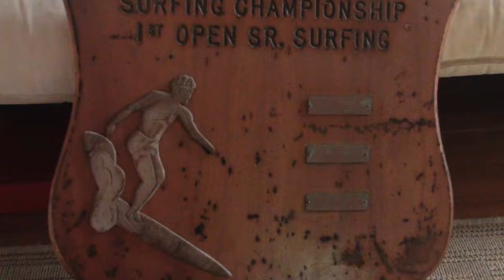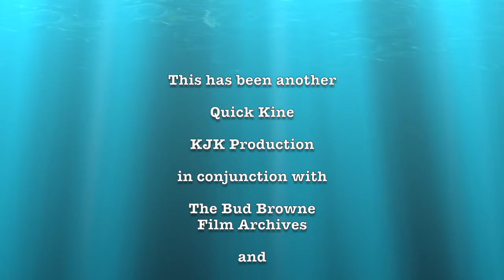Pete Cole 2016 Surfing Interview Trailer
This is a very abridged version of Anna Trent Moore's interview of Peter Cole at his Rocky Point home on July 24, 2016. If you find it in your area of interest, please find the other three parts of this interview by searching PETER COLE INTERVIEW.

Anna and I share a common interest in the history of surfing and of capturing that history as much as possible from those who actually lived it.